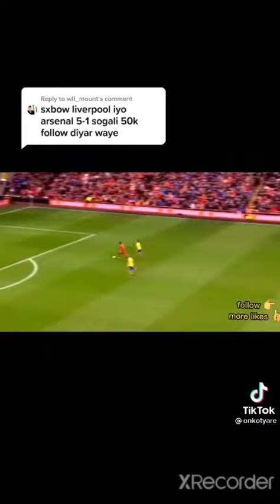Liverpool vs arsenal Ciyaar adag iyo adan Sabriye oo si qurux badan u sharaxaya daawo